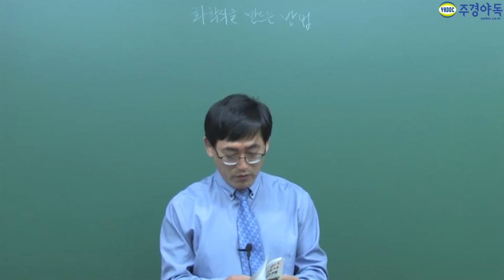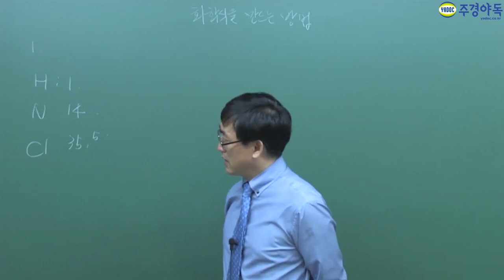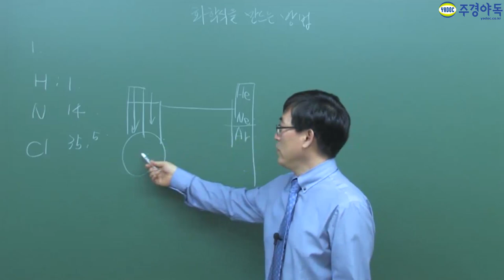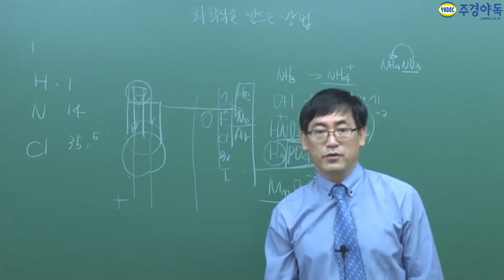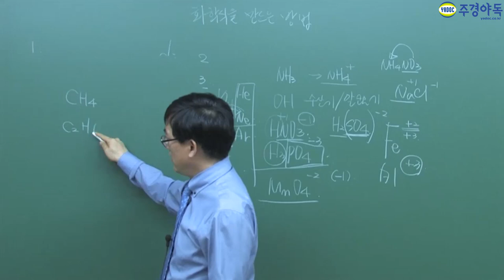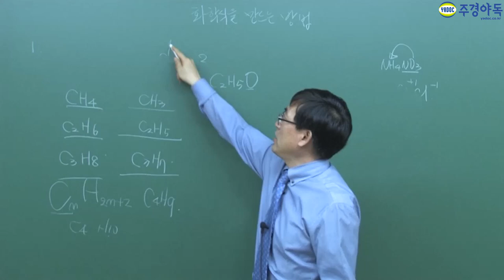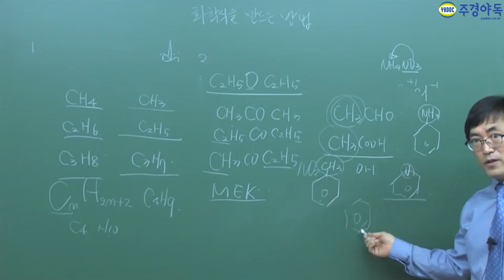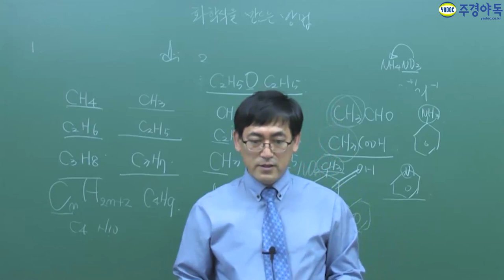위험물산업기사 실기이론 "화학식을 만드는 방법" 지금 공개합니다!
원소의 주기율 표는 기본적으로 20번 까지는 알아야된다.
"이것 중" 우리는 단위결합만 알고 있으면 된다.

쉽게 이해하고, 쉽게 암기하고,
쉽게 위험물 자격증 취득 합시다!

최소의 시간으로 최대의 효과를 통한 자격증 취득을 할 수 있도록 하겠습니다.
지금부터 단기 취득하러 떠나보시죠.

위험물산업기사,위험물산업기사필기,위험물산업기사실기,위험물산업기사1차필기,위험물산업기사2차실기,위험물산업기사독학,위험물산업기사인강,위험물산업기사학원,위험물산업기사동영상,위험물산업기사기출문제,위험물산업기사교재,위험물산업기사시험,위험물산업기사주경야독,주경야독